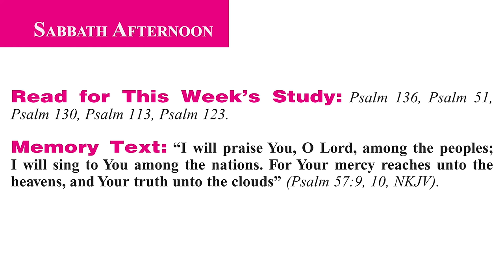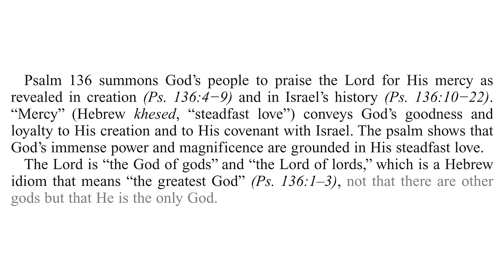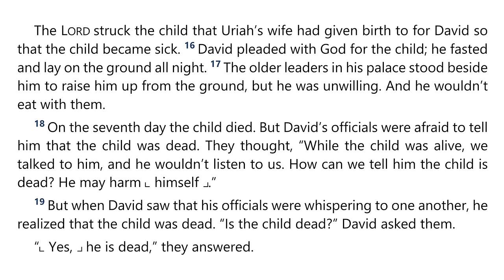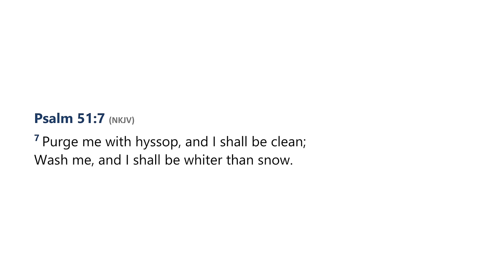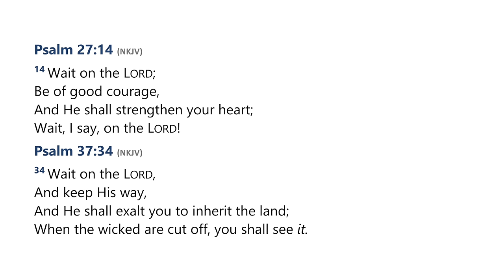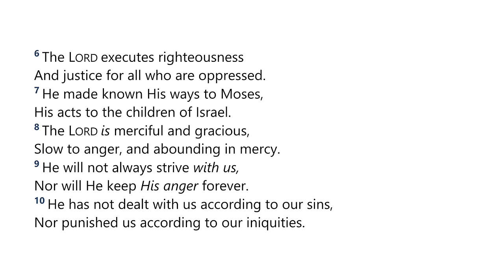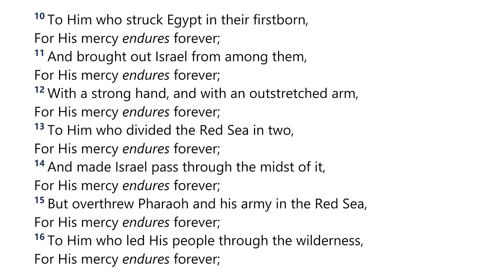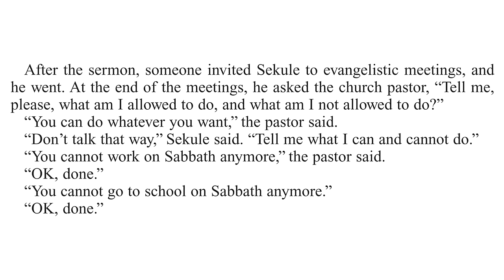2024 Q1 Lesson 07 – Your Mercy Reaches Unto the Heavens – Audio by Percy Harrold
00:00 | Opening Prayer
02:16 | Sabbath Afternoon, Feb 10
07:56 | Sunday, Feb 11
15:44 | Monday, Feb 12
31:35 | Tuesday, Feb 13
38:58 | Wednesday, Feb 14
44:39 | Thursday, Feb 15
51:35 | Friday, Feb 16
00:55 | Inside Story

📖  Read for This Week’s Study:
Psalm 136, Psalm 51, Psalm 130, Psalm 113, Psalm 123